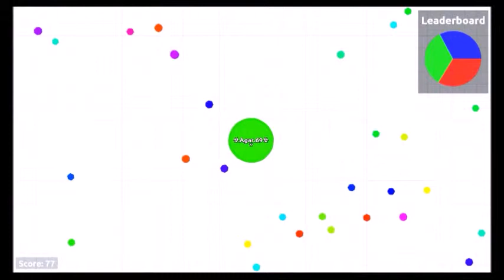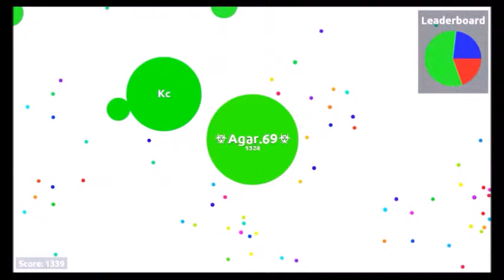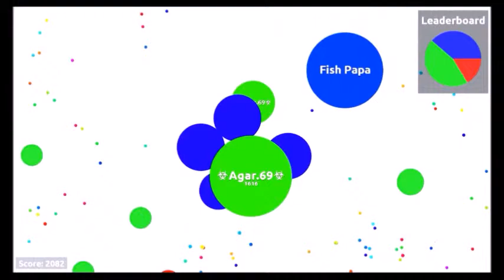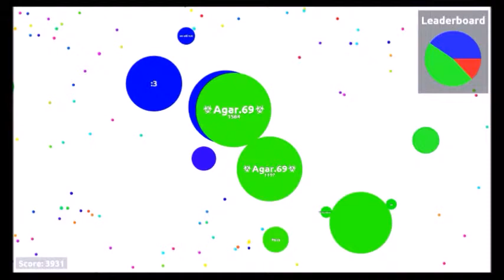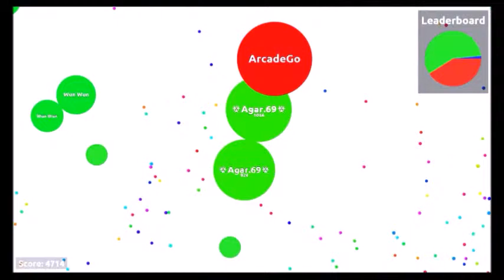今日のアガー！Awesome! Team Play Video!【Agar.io】